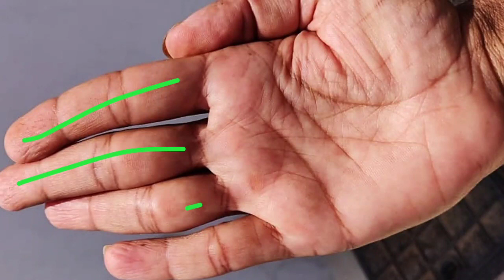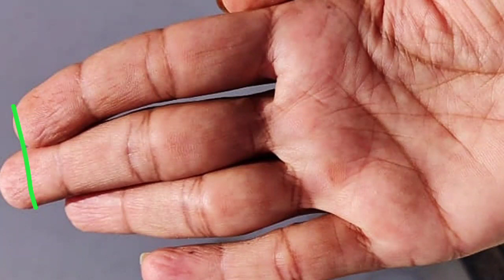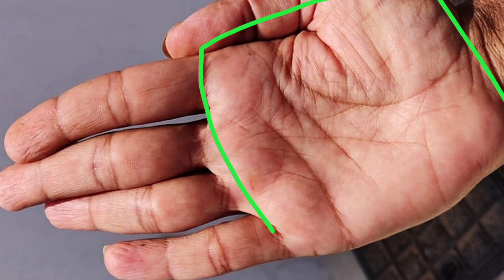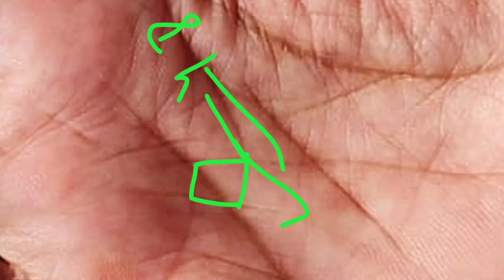Luck line in Palmistry ! हथेली की ये रेखा कष्टों के बाद कराती है भाग्य उन्नति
Main things cover in this video are as follows
1. luck line in hand
2. Tuti hui bhagya rekha
3. importance of luck line
4. Bhagya rekha
5. bhut bhagyashali hath